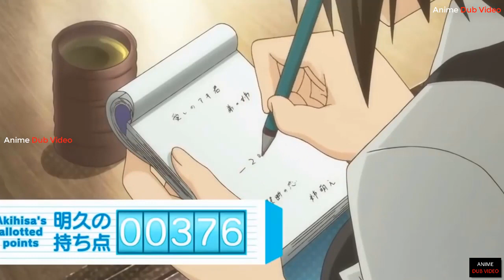Baka and Test - Akira's Brother Complex [English Dubbed]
Anime: Baka and Test

Editor: Anime Dub Video